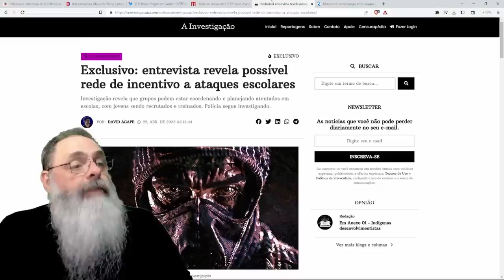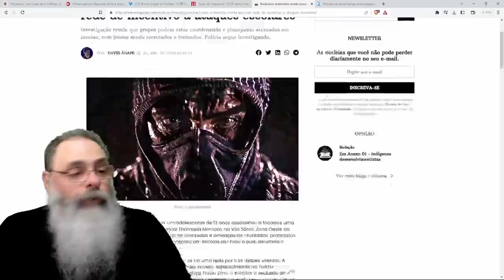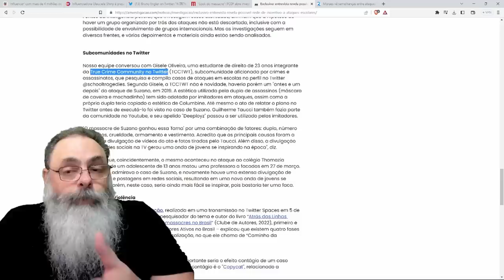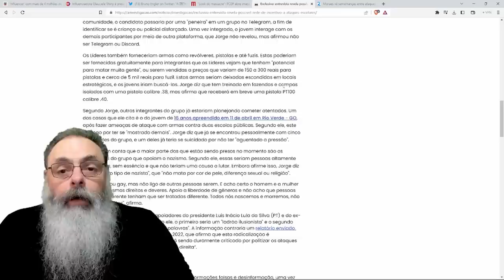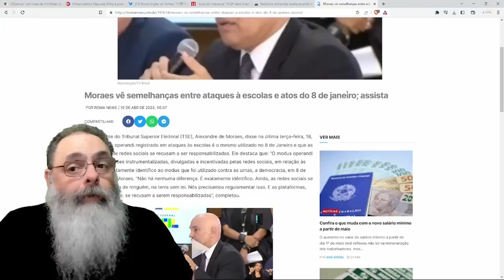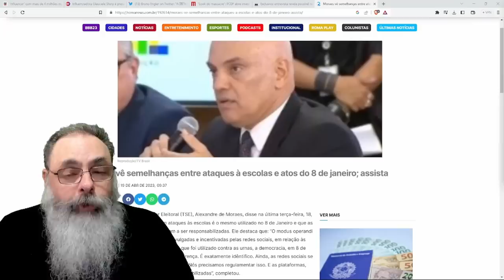GRUPOS se ORGANIZAM para ATAQUES a ESCOLAS COAGINDO CRIANÇAS e JOVENS a COMETER ATROCIDADES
Ajude o canal:

16vmNcrA4Mvf7CaRLirAmpnjz1ZH3bWNkQ (Bitcoin)
LSCnrubCVcpuLrGTTLMqpwRTXvYz7vMbbA (Litecoin)
0x28aec946919c70e5e25d7c6785ede7622278b463 (Ethereum)
nano_1s6i6xwujzqnmie8nc3x8rfumdnebpsd6h4cp9wgkcpk4eb1xn5u7n48ok5b (Nano)
0x1302536c28695e47aaedd020aaf39f500cf6c22f (BNB)